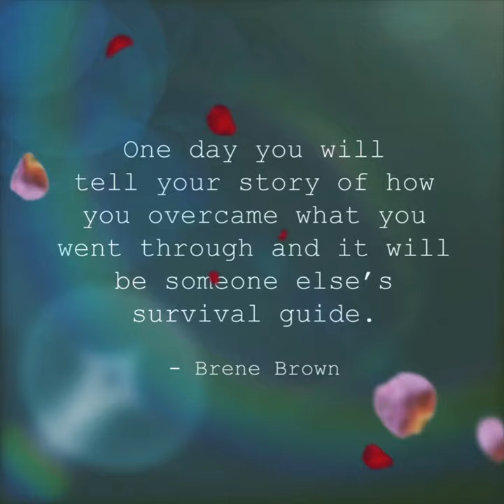FORTÎTÛDÔ electronicmusic music song animation autistic autisticadult creative quotes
Music and visuals by Apple Charlotte

This is a down tempo and in places gritty electronic number.